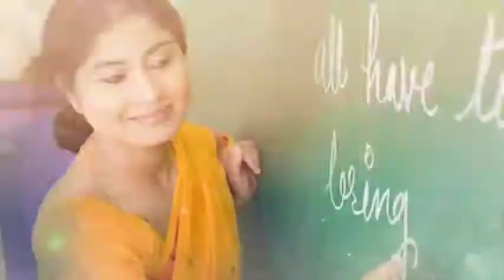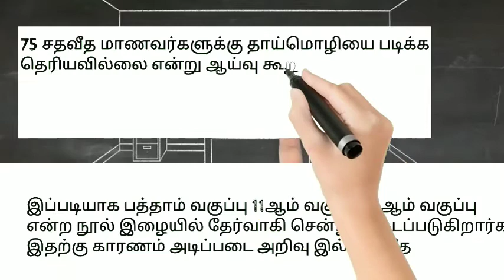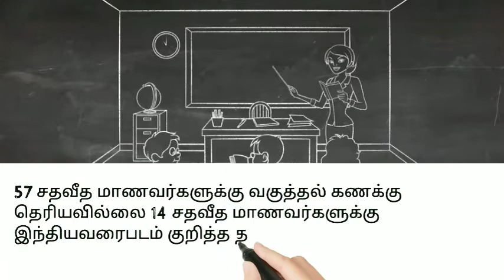இந்தியாவின் தோற்றுப் போன கல்வி முறை | முறையற்ற கல்வி முறை பாகம் 1 | ஆட்டுமந்தை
இந்தியாவின் கல்வி முறையானது தோற்றுவிட்டது படித்தவர்களில் 25 சதவீதம் பேர் வேலை இல்லாமல் இருக்கிறார்கள் அதாவது படித்ததற்கு சம்பந்தமே இல்லாத வேலைகளை செய்கிறார்கள்.

அரசின் தூய்மைப் பணியாளர் வேலைக்கு முனைவர் பட்டம் பெற்றவர் விண்ணப்பது இதற்கு சான்றாக அமைகிறது.

இந்தியா எங்கே இதனை தவறவிட்டது ஒருகணம் சற்று சிந்தித்துப் பார்ப்போம்.

In this video I explained failure of Indian education system. this is some collapse in nature the primary education in mother tongue the certificate exams in English or Hindi

students are struggling learning subjects. there is no infrastructure for engineering students employment.

year by year the unemployment rate is increasing

the main thing is skill development program is inactive or demolished this is the main reason there is no quality of education in this field

Indian government spent 3.4 % of its GDP but good students from IIT and NIT they will go to foreign for their work and settled in foreign in future this is the major loss in patent world.

TIME LINE

00:00 - Intro
00:51 - Indian education system
02:48 - effects of Indian education system
06:06 - research on Indian education system

© ஆட்டுமந்தை